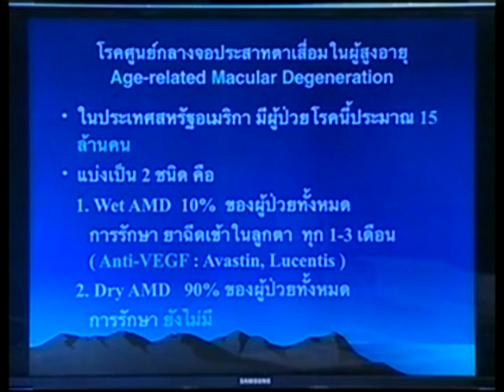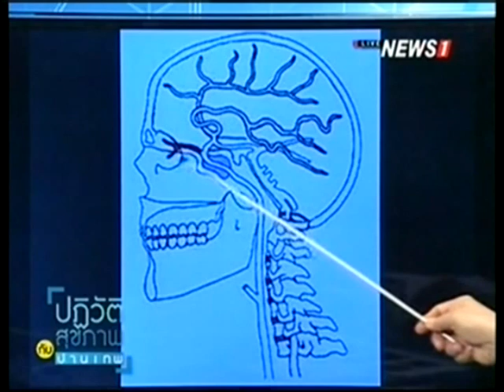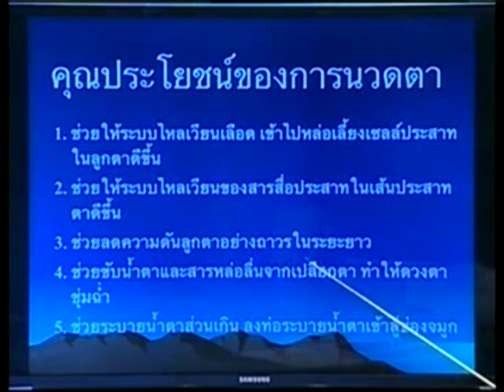ปฏิวัติสุขภาพ กับปานเทพ ช่วงที่3 โรคต้อหิน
2014/12/06 ปฏิวัติสุขภาพ กับปานเทพ ช่วงที่3 โรคต้อหิน